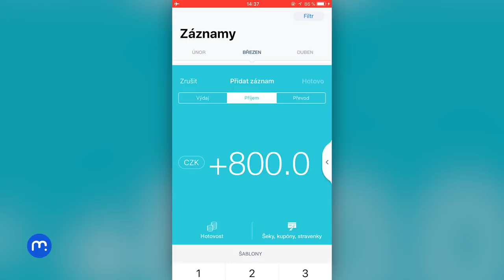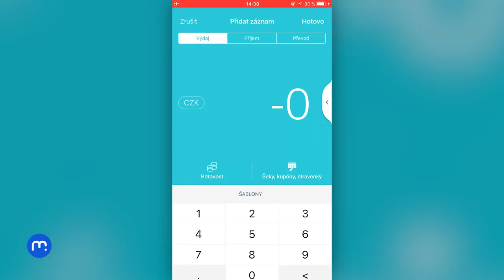Wallet (Apple aplikace týdne)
- Wallet umožňuje kontrolovat finance a zapisovat všechny příjmy a výdaje
- Nechybí ani správa dluhů či nákupní seznamy
- Aplikace je k dispozici zdarma, existuje však její prémiová verze, která nabízí některé funkce navíc